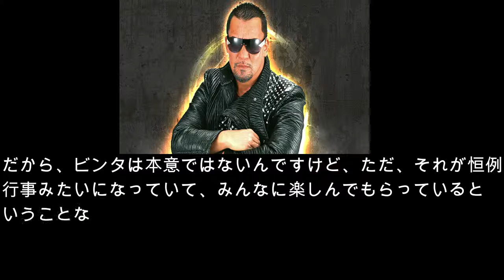蝶野正洋が毎年「蝶野ビンタ」を断っていた！？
前人未踏のG1クライマックス5度制覇を果たし、NWA世界ヘビー級王座も獲得。数々のタイトルを手にし、スーパースターとしての地位を確立し、“黒のカリスマ”として絶大な人気を集めた蝶野正洋さん。